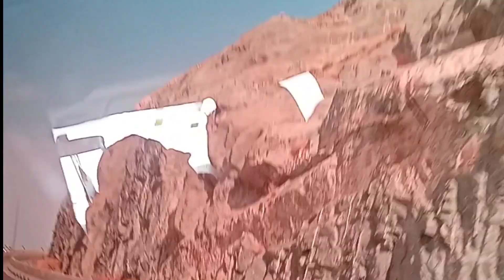🔥তায়েফ শহর || বাংলার জমিন থেকে পবিত্র ওমরার এক বিরল কাফেলা _ PART - 41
🔥বুড়ির বাড়ি || বাংলার জমিন থেকে পবিত্র ওমরার এক বিরল কাফেলা _ PART - 41